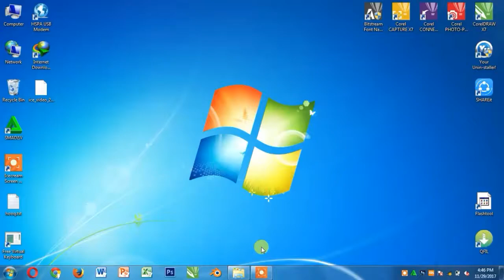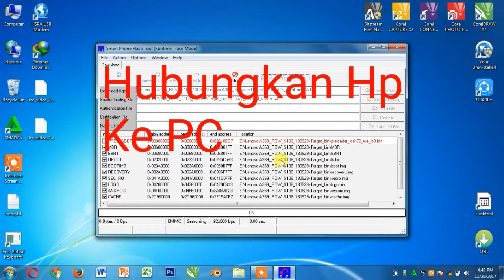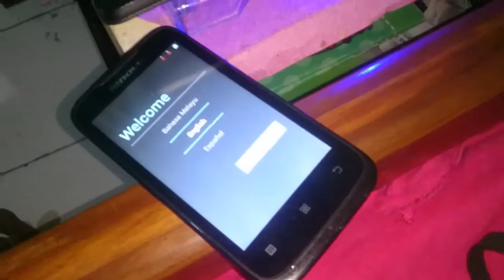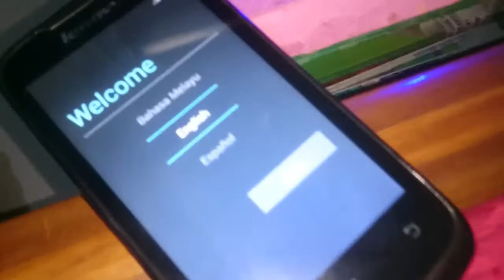Flash Lenovo A369i Via Pc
Link